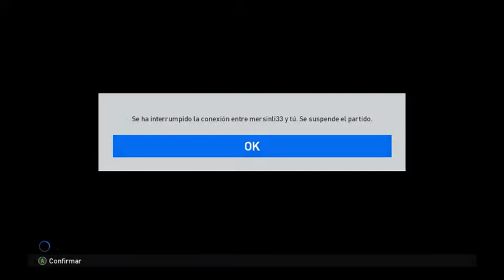pes17 El arbitro acaba el partido porque se mea